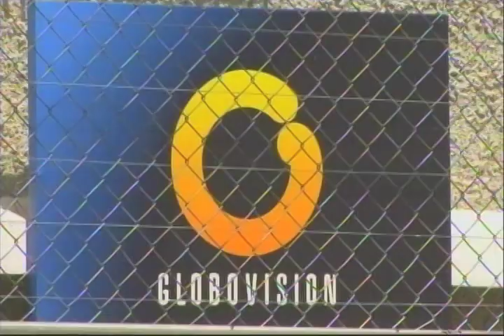Zuloaga en la Universidad de Georgetown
Durante una cátedra sobre "Libertad de prensa y el futuro del escenario político en Venezuela", el presidente del canal de televisión Globovisión, Guillermo Zuloaga, quien se encuentra en Estados Unidos en condición de asilado político, definió la crítica situación en la que trabajan los periodistas en su país.